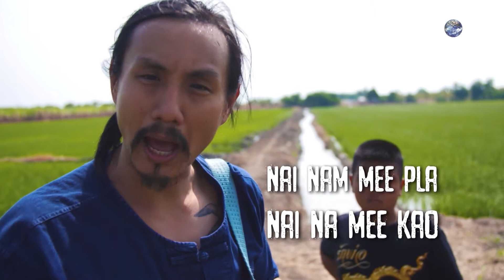Can You Fish in a Rice Paddy Field? | Bangkok Hooker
Oz Chanarat jumps on an old bus aka Rod-Waan-Yen to the Thai countryside, Supanburi Province, north of Bangkok. He then meets Chalong, a Supanburi who taught Oz a traditional and simple method of catching a fish using just raw materials. Will the city boy be able to adopt their fishing styles?